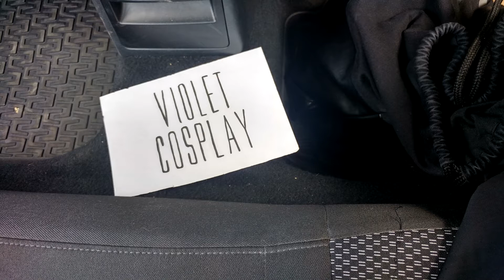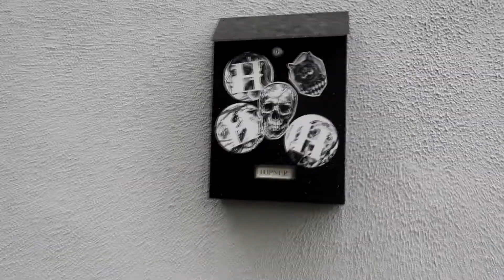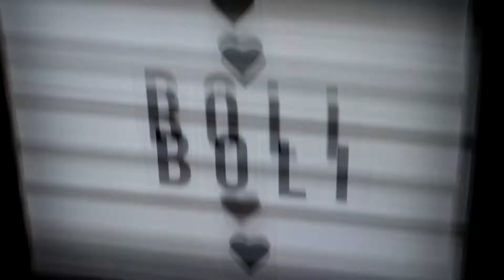Tatuaż ze Świebodzina!! / Jak powstaje tatuaż część 1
Pierwszy prawdziwy VLOG z podróży za jeden tatuaż! To też moja pierwsza tak daleka i samodzielna podróż niezwiązana z cosplayem!
Magda z Hipner Tattoo w Zielonej Górze wykonała najpiękniejszy tatuaż, jaki mam na ciele i teraz możecie podejrzeć, jak powstawał.
W kolejnej części pokażę jak puchł i goił się by w końcu wyglądać jak cudo(nawet mojej mamie się podoba!) :D

POLECAM!!!